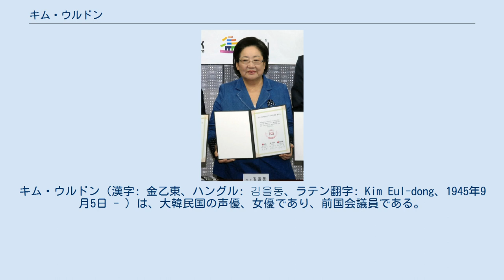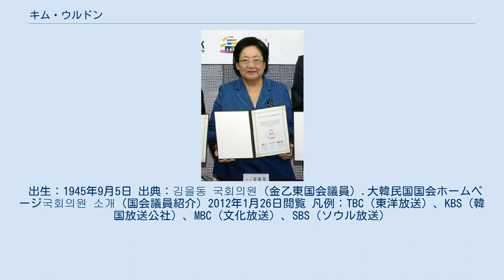キム・ウルドン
ソン・イルグク
キム・ウルドン（漢字: 金乙東、ハングル: 김을동、ラテン翻字: Kim Eul-dong、1945年9月5日 - ）は、大韓民国の声優、女優であり、前国会議員である。
日本ではキム・ウルトンの表記も用いられている。
2014年7月より、朴槿恵大統領の与党であるセヌリ党の党最高委員を務めている。
 祖父は日韓併合時代の独立軍将軍であった金佐鎭（キム・ジャジン）とされる。
父に金斗漢（キム・ドゥハン）、母に李載熙。
俳優のソン・イルグクは長男、女優のソン・ソンイは長女である。
金佐鎭の孫とされているが血縁は無いとの説もあり、金佐鎭の子孫にDNA検査を求められたが拒否している。
 1945年9月5日、ソウル市の侠客で後に政治家（第3代および第6代）となる金斗漢の娘として生まれる。
中央大学校政治外交学科在学中の1967年、東亜放送（DBS）に声優として採用、1972年に韓国放送公社（KBS）のタレントとして特別採用され、以来、女優としてテレビや映画などで活動を続けてきた。
 1995年6月、第1回地方選挙の一つとして実施されたソウル市議会議員選挙にて民主党から出馬、全国最多得票を得て当選した。
その後、第16代総選挙と第17代総選挙において城南市寿井区から出馬したがいずれも落選、2008年4月に行われた第18代総選挙にて親朴連帯（後の未来希望連帯）から比例代表候補として出馬して当選を果たし、政界入りした。
任期満了に伴って2012年4月に行われた第19代総選挙では、ソウル特別市松坡丙区からセヌリ党（彼女が所属していた未来希望連帯は2月にハンナラ党に合流、その後党名を「セヌリ党」に改称）の公薦を得て立候補し、再選を果たした。
 2014年7月14日のセヌリ党全党大会で行われた指導部選挙に出馬、党指導部に女性1名を選ぶ規定により、最高委員に選出された。
 「親日派のための弁明」の著者金完燮はインターネット上で、金乙東の祖父金佐鎮について、「金佐鎮は李氏朝鮮時代ならまさに山賊一味の頭目」「金佐鎮のせがれ（金斗漢）は、国会で肥溜めの中身を撒いたりしたやくざ者」と言及した。
2006年2月22日、孫で国会議員の金乙東は、金完燮を名誉毀損罪でソウル中央地検に告訴した。
また金乙東は2008年8月、独立有功者礼遇に関する法律改正案を建議し、名誉を傷つけた者に対しての罰則・罰金の強化を主張した。
 2015年7月22日のセヌリ党最高重鎮連席会議で竹島の領有権を主張する日本の防衛白書を非難し、「李承晩元大統領は60数回にわたって日本に対馬返還を要求している。サンフランシスコ講和条約の過程でも韓国は日本から対馬を返してもらわなければならない」と訴え、「対馬が韓国領土だという根拠は歴史の中にも見いだすことができる」と日本からの「対馬奪還」を強く主張している。
 2016年4月の第20代総選挙で共に民主党の南仁順候補に敗れて落選した。
 出生：1945年9月5日 出典：김을동 국회의원（金乙東国会議員）.大韓民国国会ホームページ국회의원 소개（国会議員紹介）2012年1月26日閲覧 凡例：TBC（東洋放送）、KBS（韓国放送公社）、MBC（文化放送）、SBS（ソウル放送）